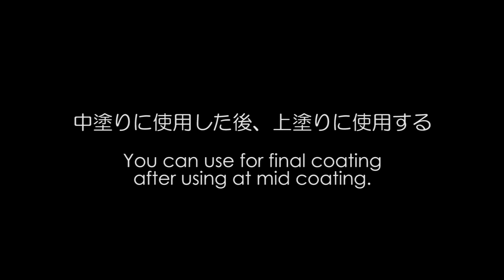刷毛降ろし Hake-oroshi 4/4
毛先を揃え、油で洗う。
Trim the tip of the paint brush, and wash it with cooking oil.

How to make Urushi-hake.